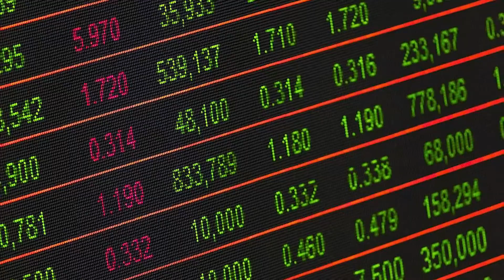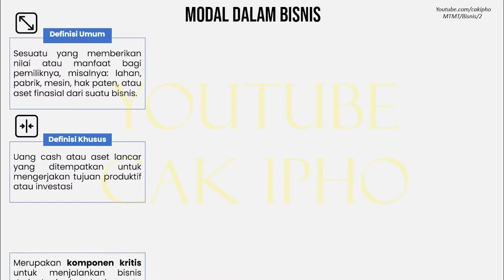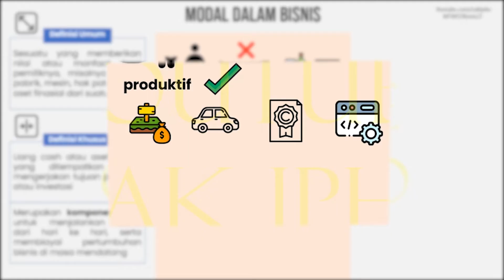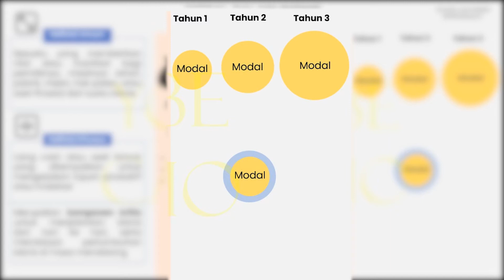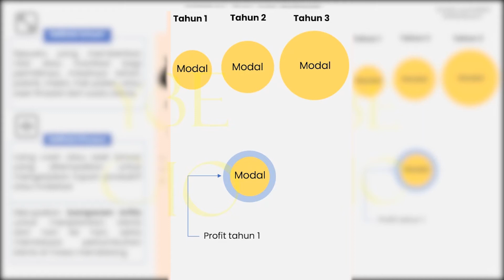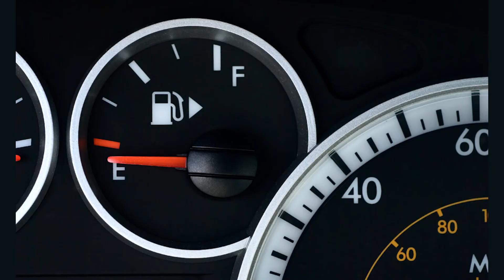BELAJAR ILMU BISNIS 02: MODAL DALAM BISNIS BAGAIMANA CARA KERJA PROFIT APA DEFINISI KAPITAL CAPITAL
Pada video kali ini, kita akan belajar tentang ilmu bisnis dari dasar.
Episode 1: Apa itu Bisnis?
Episode 2: Modal dalam Bisnis

Kalau ada pertanyaan, atau tanggapan silahkan tulis di kolom komentar ya.